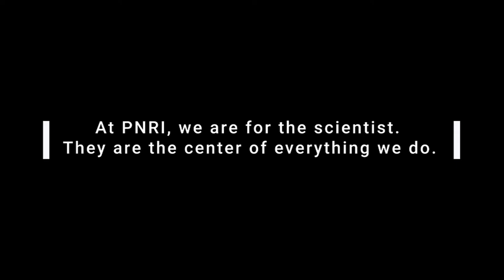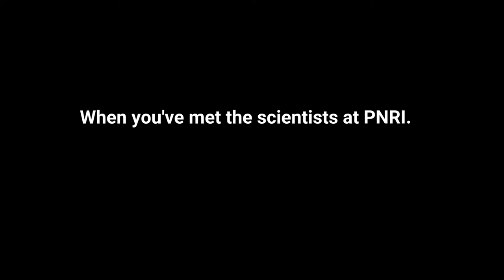Women and Men of Science